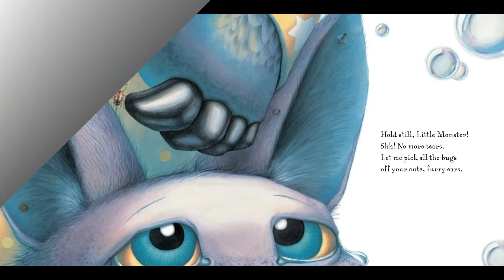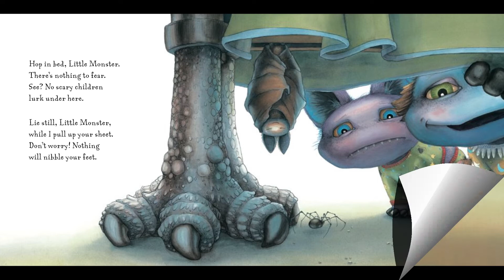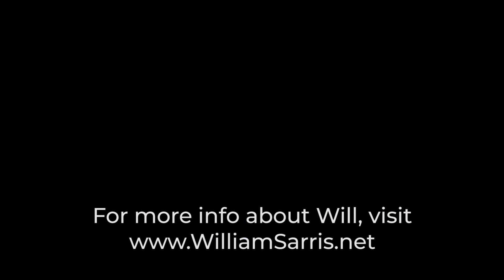Goodnight, Little Monster by Helen Ketteman ~ KIDS STORY READ ALOUD by Will Sarris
Little Monster needs to get ready for bed. That means howling at the moon, scrubbing his scales, getting into his creepy PJs, and enjoying a nice snack before bed: worm juice and baked beetle bread. And, of course, Little Monster’s mother is nearby to tuck Little Monster into bed and turn on his night-light—because even little monsters can be afraid of the dark. Bonnie Leick’s soft, child-friendly illustrations rendered in watercolor bring a new and quiet twist to the evening’s bedtime ritual. Sweet dreams, Little Monster!

For more information about my voice-over, audiobook narration or video production services, head